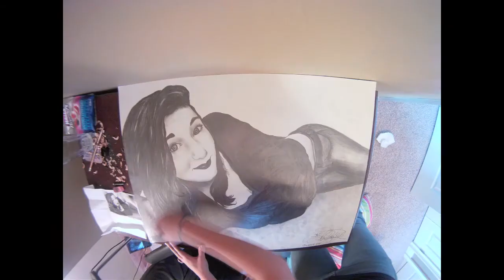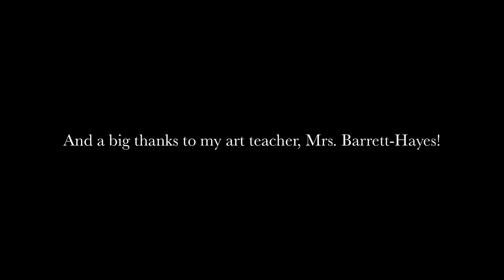Carina Krehl - Stop Motion Time Lapse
Time lapse animation of a self portrait. The portrait is pencil, by a 15 year old girl, and it took two hours to draw.